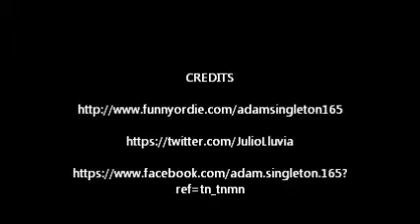Julio Lovelife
A further update from Julio Lluvia